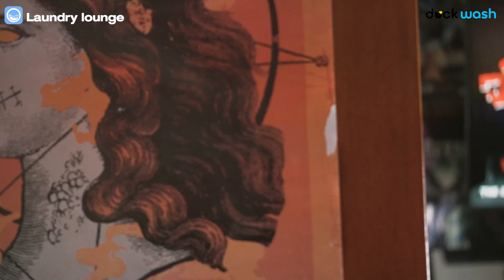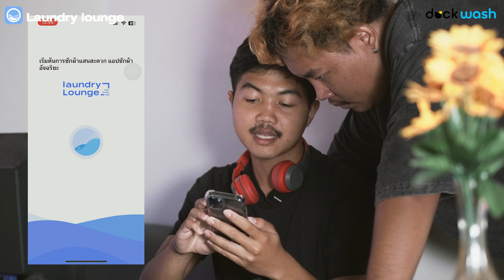อยากเช็คสถานะของเครื่องซักทำไงดี????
✅ กำไรสูง คุ้มทุนเร็ว ไม่ต้องเสียค่าธรรมเนียมต่างๆ
✅ ดำเนินการครบวงจร ตั้งแต่แนะนำทำเล บริการหลังการขาย จนประสบความสำเร็จ
✅ ประสบการณ์ในธุรกิจด้านเครื่องอัตโนมัติมากกว่า 10 ปี
✅ ผู้จำหน่ายโดยตรงจากโรงงานผลิตเครื่องซักผ้าและเครื่องอบผ้าแบรนด์อันดับ 1 ในยุโรป
✅ เป็นผู้คิดค้น และผลิตเครื่องแลกเหรียญ และเครื่องจำหน่ายสินค้าอัตโนมัติ ฯลฯ ที่ใช้ในร้านสะดวกซัก
✅ ระบบบริการจัดการร้านที่ทันสมัย รองรับทุก Platform
✅ ผู้พัฒนาและให้บริการชำระเงินด้วย Thai QR ( duck pay )
Make your the best laundromat by duck wash.
เนรมิตร้านสะดวกซักที่ดีที่สุดของคุณกับ duck wash